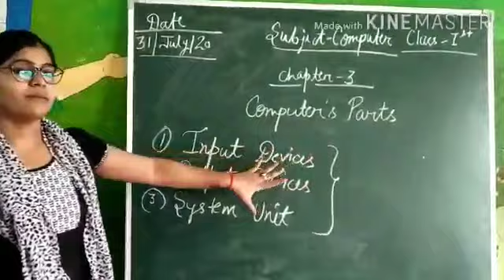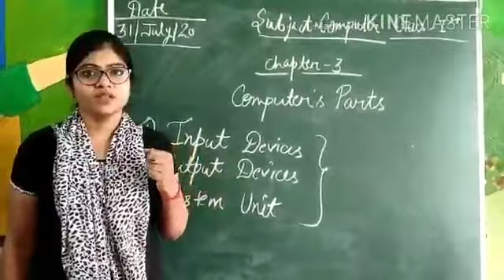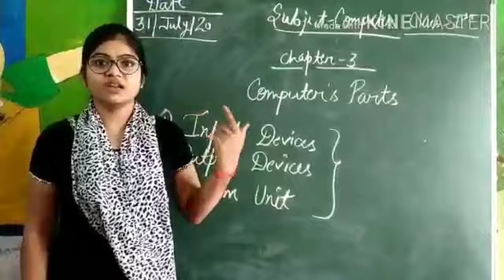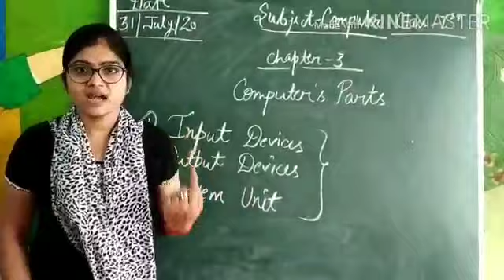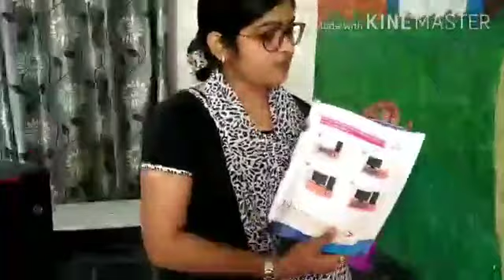Educational video (Parts of Computer- Computer)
A Basic video on parts of computer for primary